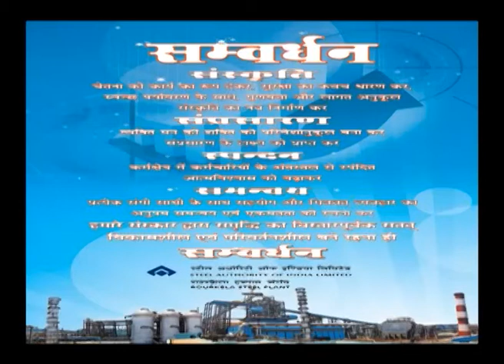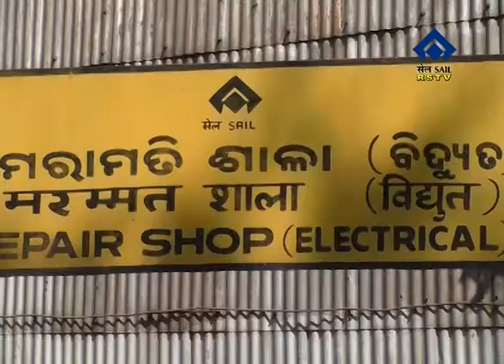HINDI NEWS DT- 4/ 2/ 2018